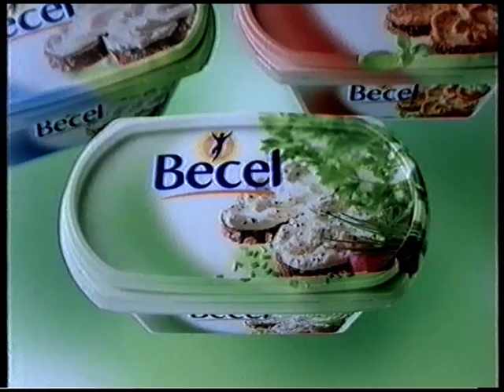TV4 - Trailer, reklam och hallåa Lucette Rådström - 2004-01-30